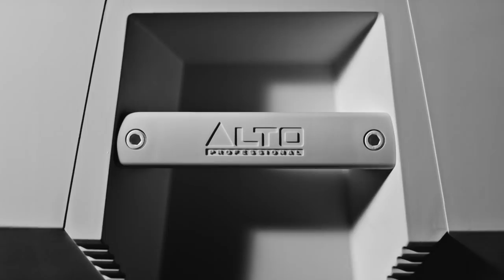Enceinte de sonorisation ALTO PROFESSIONAL TS208 (vidéo de La Boite Noire)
Les enceintes de sonorisation ALTO PROFESSIONAL TS208 sont des enceintes actives de 1100W pour une qualité sans compromis.

Les enceintes TS208 offre une solution pour sonoriser des espaces assez larges avec une audience de jauge moyenne.

FICHE TECHNIQUE
- Bi-amplification Class D : 350 + 200W, 550W RMS
- Haut-parleur 8" et tweeter 1" neodynium
- Bande passante (+/-3dB) : 62 Hz - 20 kHz
- Bande passante (+/-10dB) : 52 Hz - 22 kHz
- Fréquence Crossover : 2,5 kHz
- Maximum SPL à 1m : 120dB en continu / 123dB en crête
- Dispersion (HxV) : 90° x 60°
- Mixeur intégré 2 canaux avec contrôle du volume indépendant
- 2 entrées combo XLR/Jack, 1 sortie Mix Out XLR
- Commutateurs Ground Lift et Contour
- Caisson trapézoïdale moulé en polypropylène, compact et léger
- 4 poignées de transport, points d'attache M10, embase 35mm